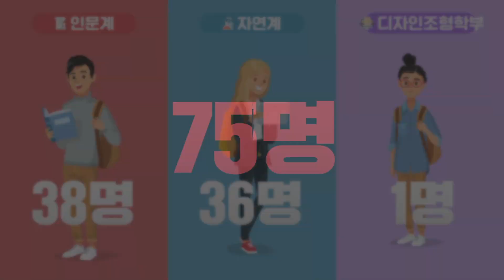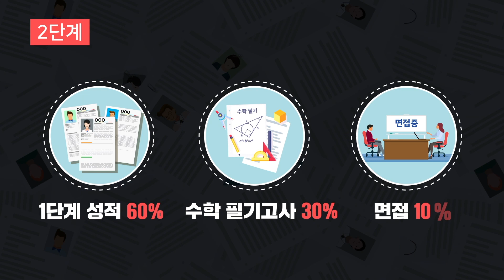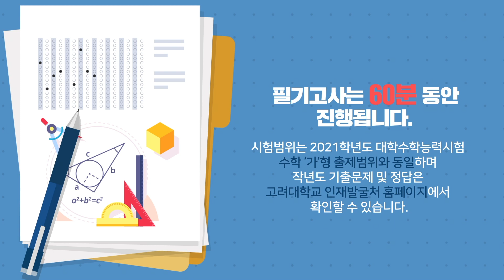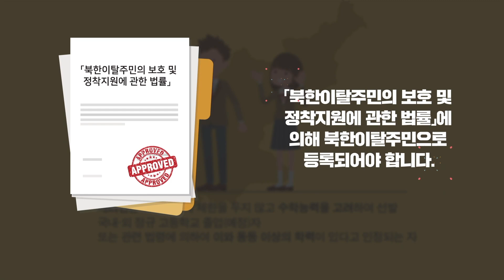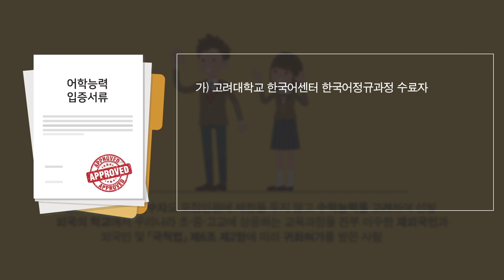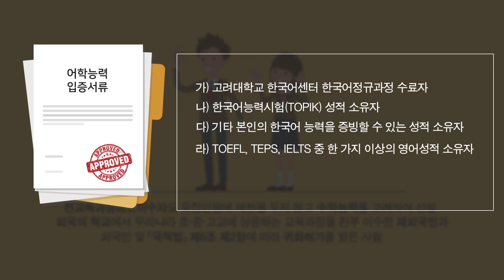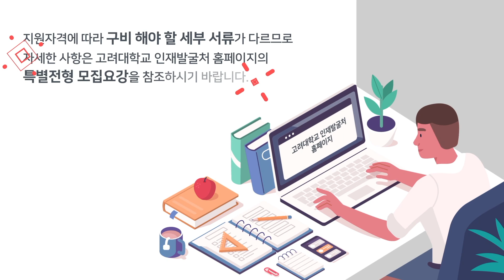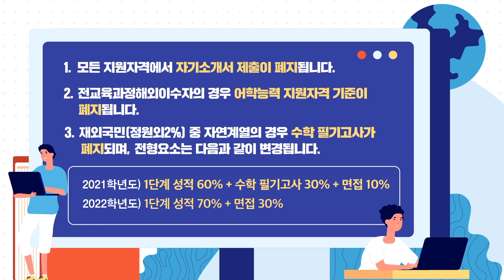2021학년도 고려대학교 특별전형 안내_인포그래픽 ver.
※ 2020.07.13.월 수정사항 (본 영상에는 반영되지 않은 내용임) ※
 ■ 고려대학교 신설학과 선발사항 모집요강 반영
  - 대상전형 : 전교육과정해외이수자, 새터민 특별전형
  - 신설학과(3개) : 융합에너지공학과, 데이터과학과, 스마트보안학부
  - 선발인원 : 약간명 (모집인원에 제한을 두지 않고 수학능력을 고려하여 선발)

■ COVID-19로 인한 전형 변경사항 모집요강 반영
  - 모든 전형 비대면 영상면접(업로드) 시행
  - 전교육과정해외이수자 특별전형 어학능력 자격 폐지

00:20 재외국민(정원외2%)
04:06 새터민
06:11 전교육과정해외이수자
08:22 특별전형 제출서류 안내
09:00 재외국민특별전형 지원자격 인정기준